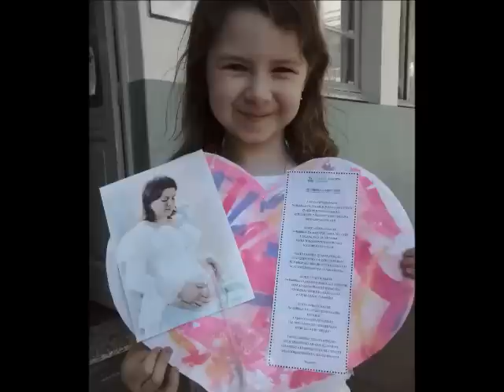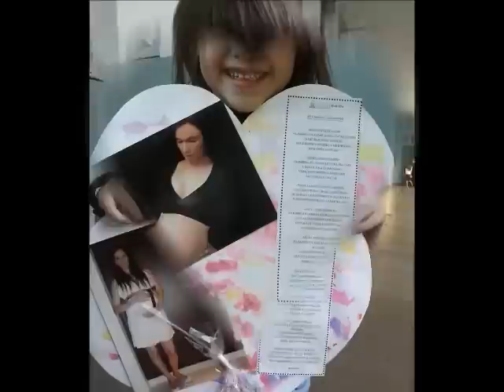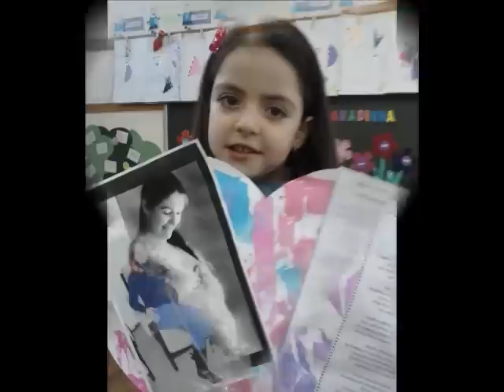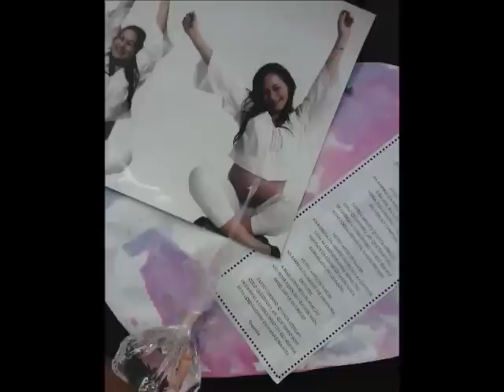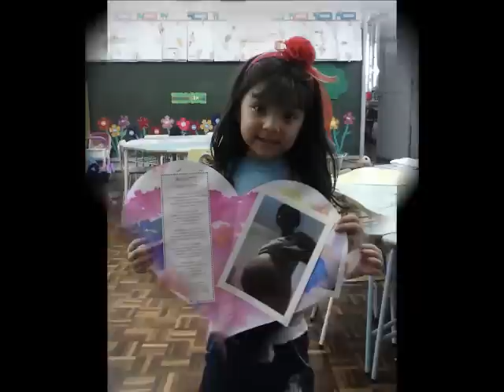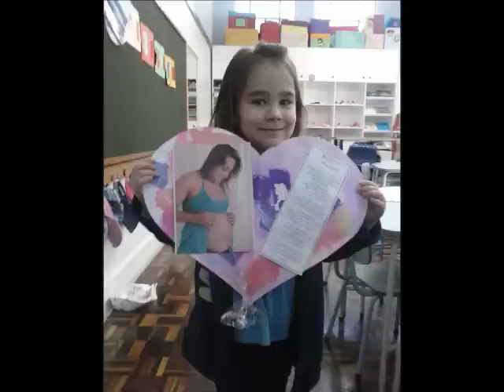Vídeo Dia das Mães - Educação Infantil Nível 2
Vídeo que homenageia as mamães dos estudantes do Nível 2 do Colégio. Desejamos a todas um feliz e abençoado Dia das Mães.